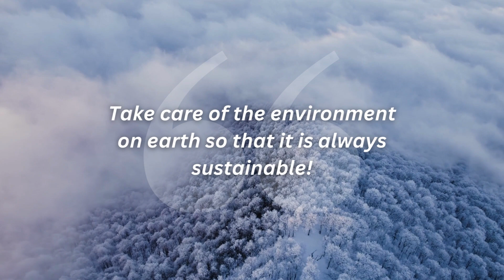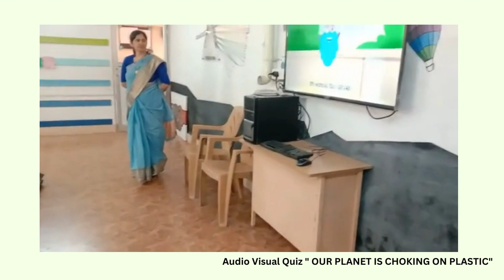World Environment Day 2023-24 - SEI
World Environment Day is being celebrated every year on 5th June with a clear message to make the World a much more greener, cleaner and healthier place to live in. We cannot imagine prosperity without a healthy environment. In accordance with this year's theme 'Beat Plastic Pollution', we at SEI, across all boards, celebrated the day with a special assembly wherein the relevance of the day was brought out by the students through powerful speech thoughtful skit, meaningful song and dance. Apart from this , various classroom activities like Audio Visual presentations, quiz contest, debate, planting of seeds, Art out of waste, poster making, visiting a nearby park (Nandhavana) and enjoying the flora and fauna, at the same time propagating about segregation of waste were carried out by the students. It’s our responsibility to Nurture our Nature for a better Future.!